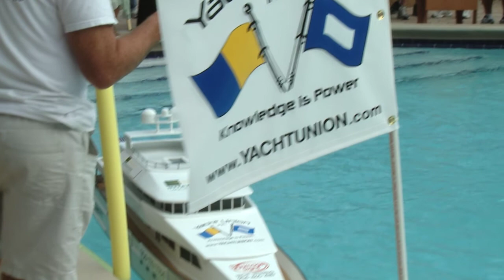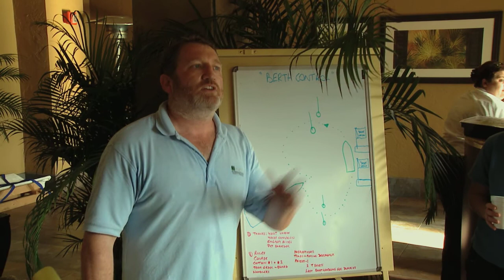An Introduction -- Berth Control Event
Berth Control is a boat handling event. Participants pilot the Lady Amelia, a 8 foot long remote-controlled mini mega-yacht that is used by International Yacht Training - Fort Lauderdale to teach people to drive big yachts. She handles just like her big sisters and gives the green boat handlers a chance to practice their skills before getting behind the controls of a mega yacht and risking a very expensive paint job!